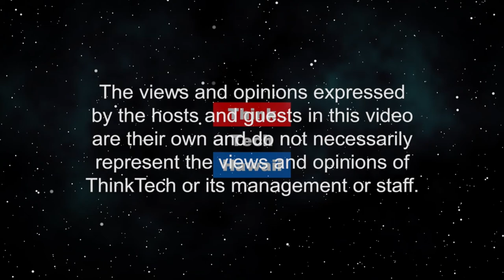War Talk in U.S.-Iranian Relations, pt. 2 (History Lens)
Diving into US-Iranian history in second half of 20th century.  Why do deep tensions exist between the U.S. and Iran, How has the recent history of relations between the two countries contributed to these tensions. The host for this episode is Jon Davidann.  The guest for this episode is Bryan Gibson, Ph.D..